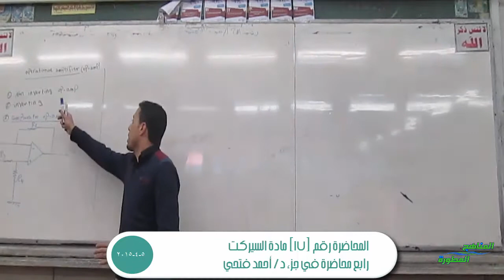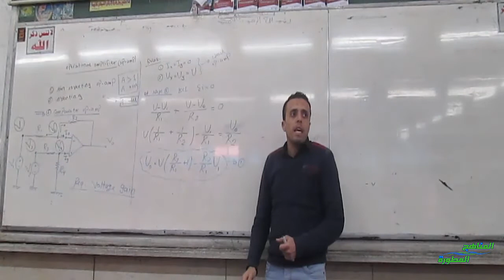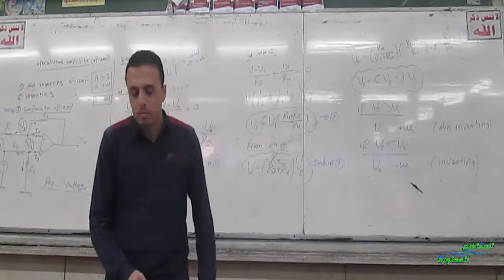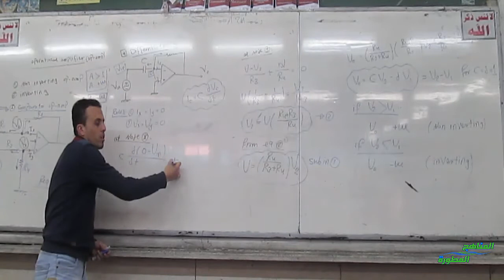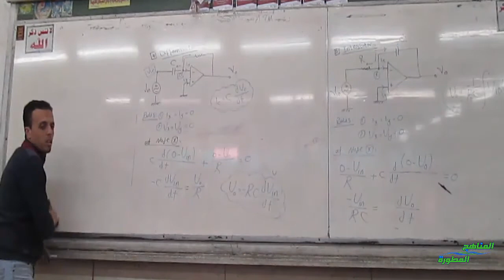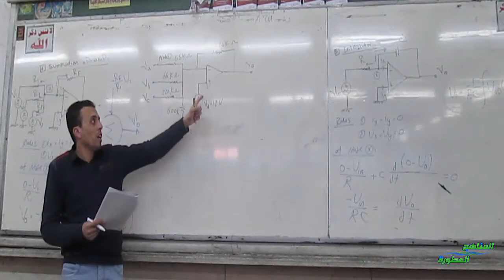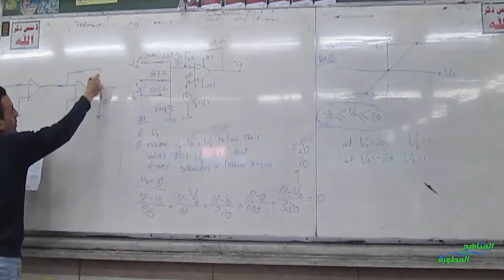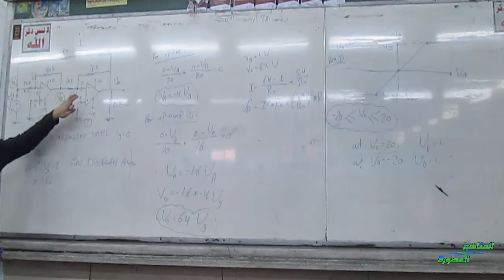المحاضرة رقم 17 سيركت رابع محاضرة في جزء د/ أحمد فتحي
المحاضرة رقم 17 سيركت رابع محاضرة في جزء د/ أحمد فتحي بتاريخ يوم الأحد 5-4-2015